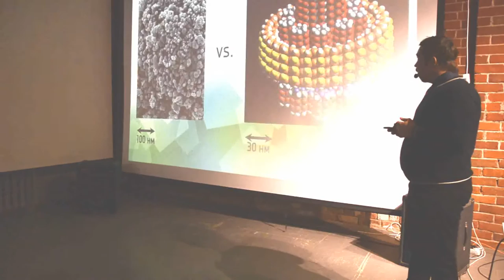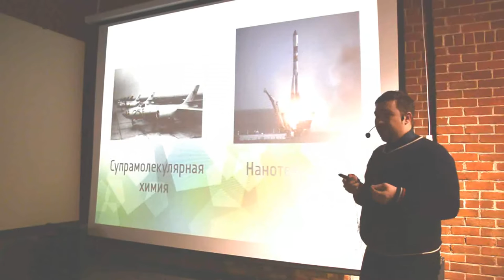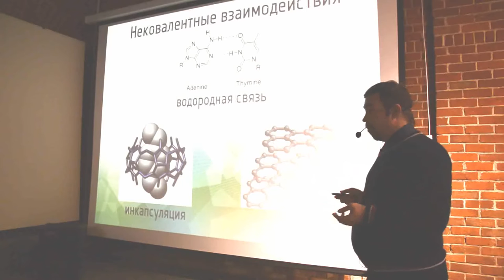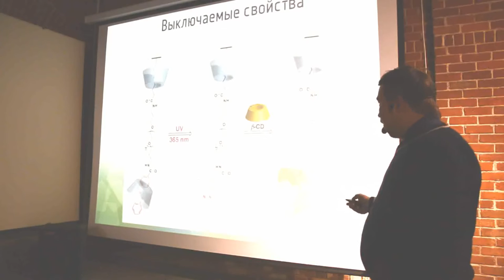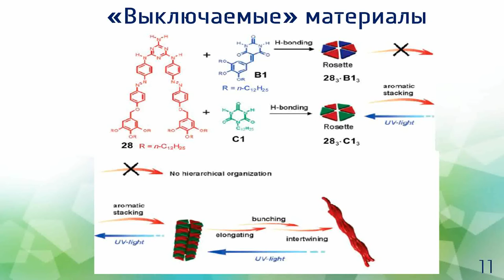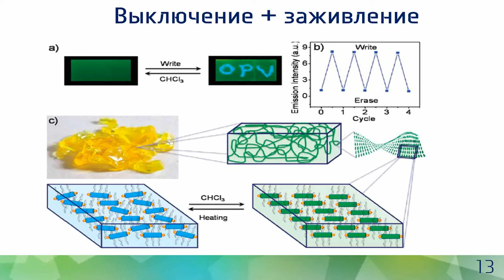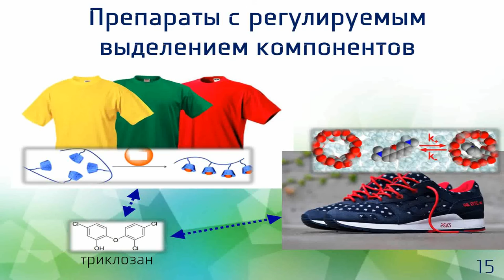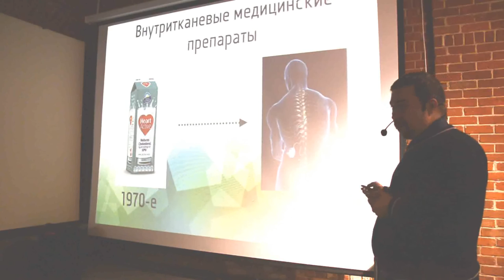Аскар Гатиатулин - Супрамолекулярная химия: ключ к нанотехнологиям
Аскар Гатиатулин — химик, научный сотрудник Химического института им. Бутлерова КФУ, кандидат химических наук

Переход к полноценным нанотехнологиям — давно назревшая необходимость, однако подходы к развитию этой области еще только нащупываются. Супрамолекулярная химия фактически является единственным проводником в мир наномашин, поэтому по путям ее развития мы можем предугадать контуры будущего. В ходе лекции мы поговорим о том, какие новые и необычные свойства уже открыты при работе на молекулярном уровне и как из молочной промышленности могут прийти лекарства от генетических заболеваний. Группа в Вконтакте